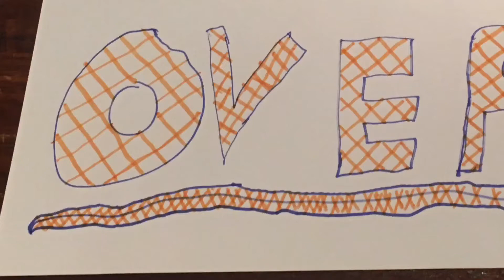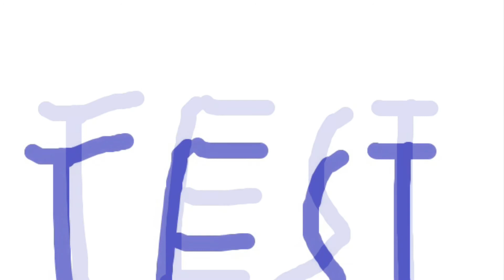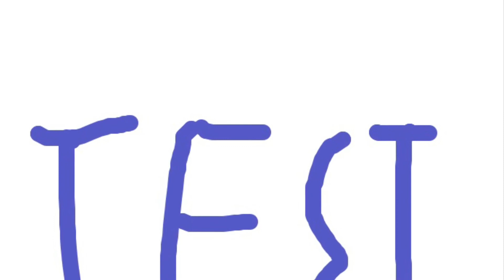Eng v Pak 2nd Test review